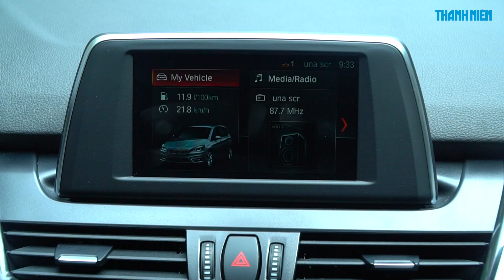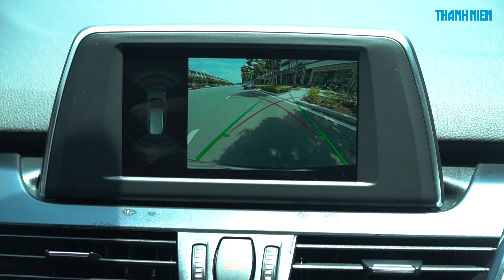Đánh giá BMW 218i Gran Tourer: MPV 7 chỗ hạng sang, linh hoạt cho đô thị | Xe360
Sự kết hợp phong cách thiết kế của dòng MPV, đi kèm tính năng tiện ích cùng cảm giác lái đặc trưng của BMW trên 218i Gran Tourer, góp phần định hình nên một phong cách hoàn toàn mới trong dòng sản phẩm BMW, giúp chủ nhân thể hiện mình thuộc tuýp người thành đạt, luôn dành sự quan tâm cho gia đình.